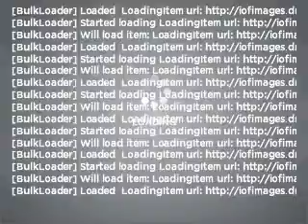2007 Jeep Commander - Allentown PA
Year: 2007
Make: Jeep
Model: Commander
Trim: Sport
Engine: 4.7 liter 8 cylinder 16 valve
Transmission: Automatic
Color: Silver
Mileage: 79998
Address:
4611 Hamilton Blvd
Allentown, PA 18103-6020